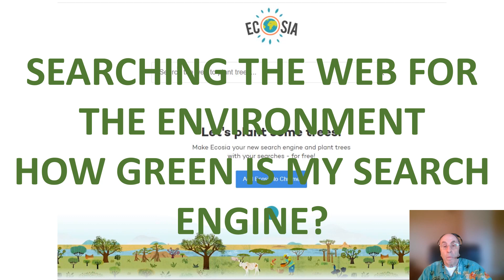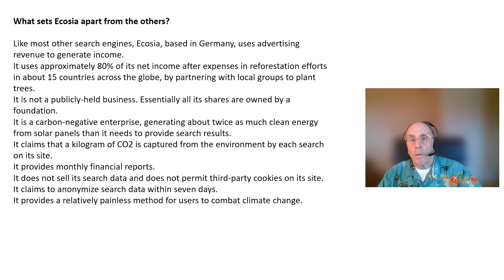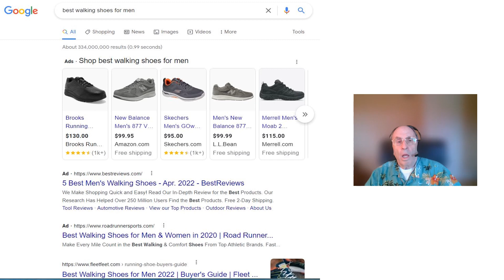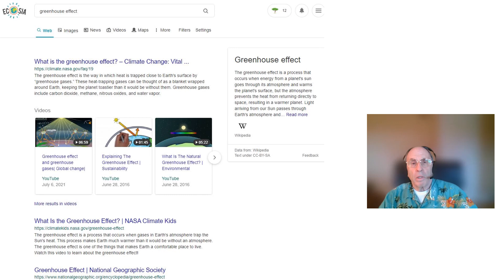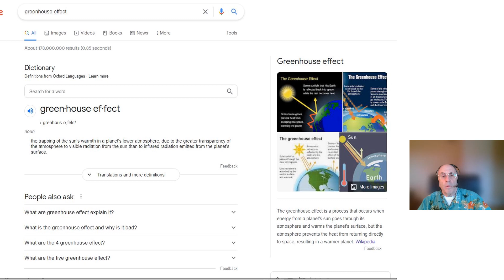How Green Is My Search Engine? Reviewing the Ecosia Search engine.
In this video I carry out some side-by-side comparisons of the carbon-negative search engine Ecosia with both Google and Microsoft Bing.